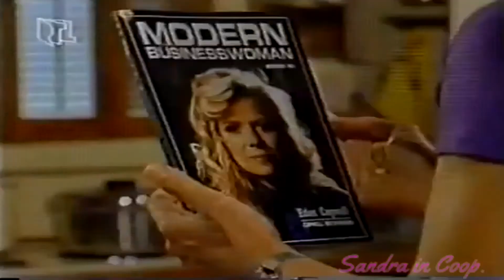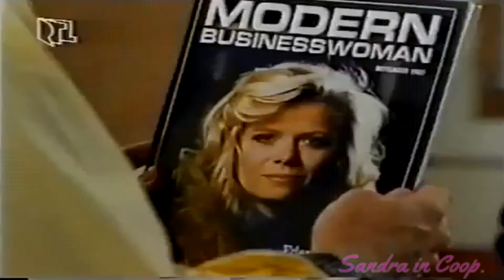Santa Barbara Episode 317 German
in Cooperation with  @DerBezirksstaatsanwalt